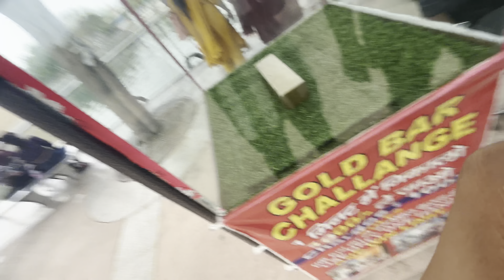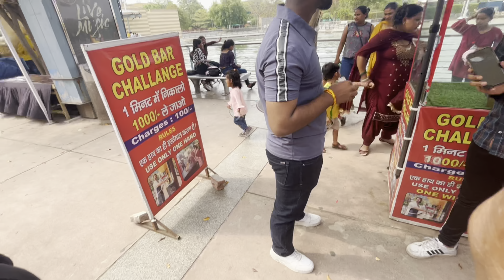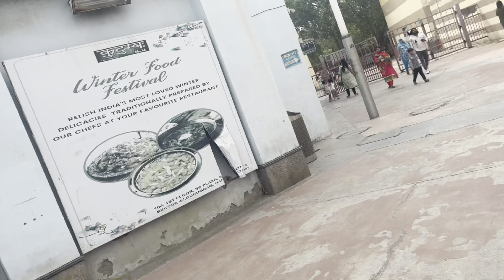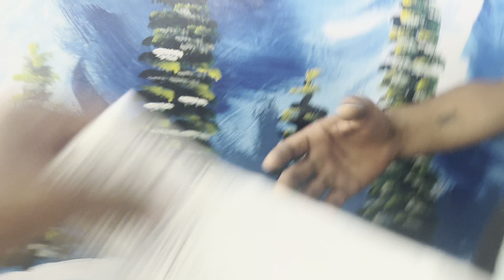Delhi m chota shimla 🥶😱😶‍🌫️